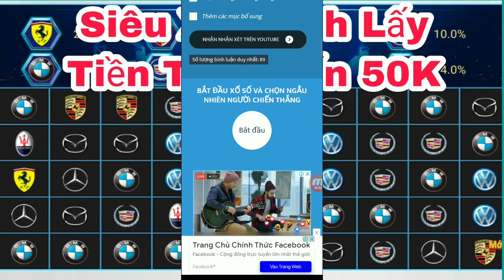Kufun Siêu Xe Cách Lấy Tiền Triệu Vốn 50K / Tâm Nguyễn Studio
TOP 5 APP TÀI XỈU UY TÍN Đổi Thưởng Nhanh 1-1:
Link các game đang chơi :

TOP 2 APP TÀI XỈU RA ĐẦU THÁNG 5/2023:
APP Tà.i X.ỉu 60S Mới Ra 1/5:
Nhà Cái Mới, ae Tranh thủ Bào Sớm Nhé: